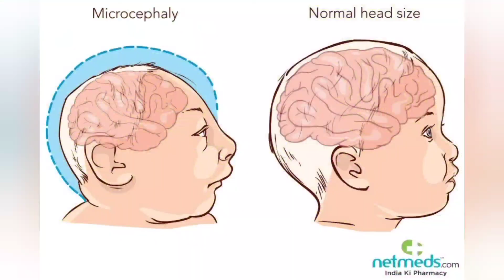From Shame to Fame. Zanzimana Ellie is now one of the most famous person in the world.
the boy who was once called a monkey by neighbours and villagers is now one of the most famous person in the world. zanzimana Ellie has moved from Shame to Fame. in this video we bring to you the story of how he became famous.

if you wish to extend help to this family Please go to Afrimax TV by clicking on the